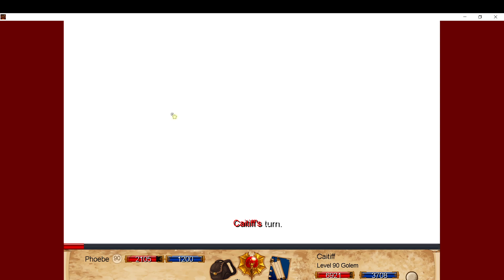DragonFable || (Reforged) Avatar of Time vs Failed Doom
0:05 Caitiff, The Unsatiated
4:54 Sepulchure, The Doomed